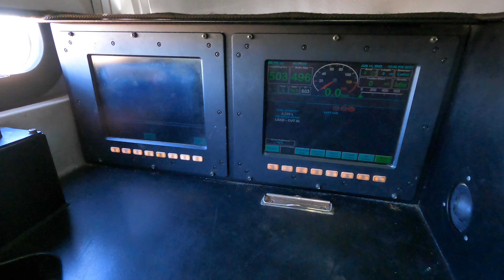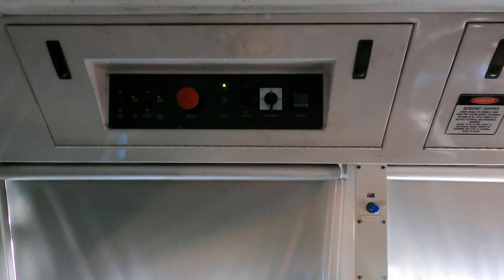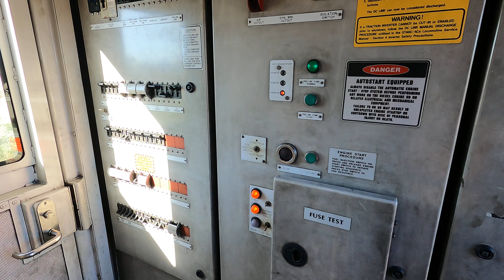TT112 cab tour Goobang Jnc East NSW. Tue 14th June 2022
The "TT" class were built by Downer EDI at Newcastle NSW for Pacific National as a "spin off" of the "LDP" class and thus the two classes are closely related. A total of 32 were built, primarily for Hunter Valley coal services and thus are quipped with ECP barking.

The first six built were fitted with additional weight to increase haulage capacity on coal trains.  This additional weight could also be removed to adapt the locomotives for high speed express intermodal working as required.  Coal haulage weight is 136.8 tonnes whilst intermodal working is 131.9 tonnes.  The locomotive is 22.0 metres long.

It has been said that "TT" means "Tonnage Transferable" and hence the class designation.  The TT class first entered service in 2009 and since then various members of the class have entered service in a variety of orders.  To the best of my knowledge the class entry was as follows: first order TT01-TT06, second order TT07-TT-08, third order TT101-TT106, fourth order TT107-TT117, fifth order TT118-TT129 and the sixth and final order TT130-TT132.  The last of the series entered service during 2011/12.

In essence, TT01 to TT08 were the weighted versions and TT101-TT132 are unweighted.  The class are designated EMD model GT46C ACe and are powered by a two stroke V16 turbo charged EMD 16-710G3C-ES prime mover delivering 4,300hp.

TT112 was delivered new on the 19th of October 2011 and is seen in the video at Goobang Junction East where it has been stabled for local crew training.

Since their introduction the class have worked various coal trains around NSW from the Hunter down to the Illawarra and out west to Airly and Clarence collieries.  They have also worked the Hansen cement clinker train from the Illawarra into western Sydney in push-pull mode. In recent weeks they have been used as "assist" locomotives on Pacific National's western intermodal services. from Sydney to Parkes NSW.

Variants of the class include Southern Shorthaul Railroad's "SSR" class, Specialised Container Transport's "SCT" class, Locomotive Demand Power "LDP" class, One Rail Australia "GWA" & "GWB" class, Whitehaven Coal "WH" class.  Around 82 locomotives were produced for six operators between 2007 and 2019.

0940hrs Tuesday 14th of June 2022.